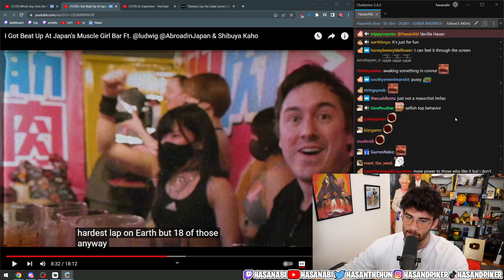HasanAbi Reacts to Brave Personal Preferences Discussion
Everything about this video was automated. The system determined something interesting happened on Hasan's Twitch channel, clipped it, and then uploaded it here with a title.